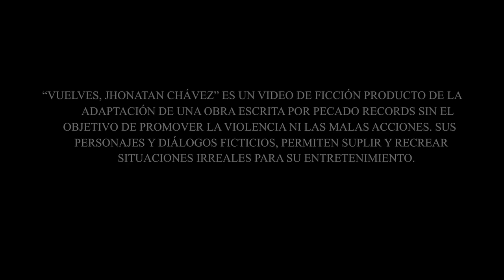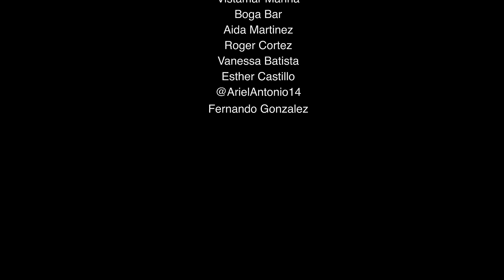VUELVES - JHONATHAN CHAVEZ - VIDEO OFICIAL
ARTISTA: JHONATHAN CHAVEZ
GRUPO: LOS TRIUNFADORES
TEMA: VUELVES
AUTOR: EDGAR HURTADO
PRODUCTORA DEL VIDEO: PECADO RECORDS
STUDIO DE GRABACION AUDIO: JD STUDIOS